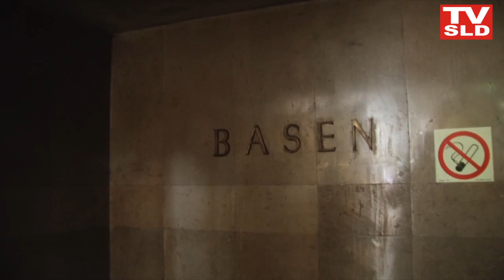TVSLD (serwis) ::. SERWIS INFORMACYJNY - 30.03.2010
W dzisiejszym serwisie relacja z Rady Krajowej SLD, gwiazda Bartosza Arłukowicza oraz karta miejska jako szansa dla samorządów. Serwis przygotowała redakcja w składzie;, Natalia Ziętowska, Jakub Kaliski, Dariusz Jóźwiak.